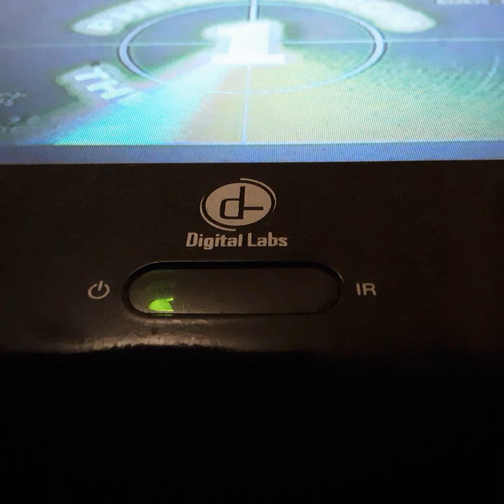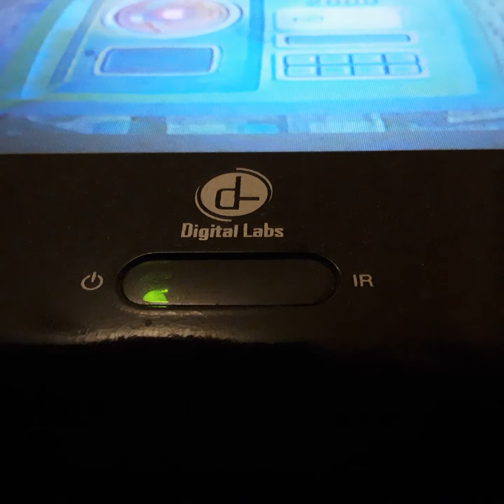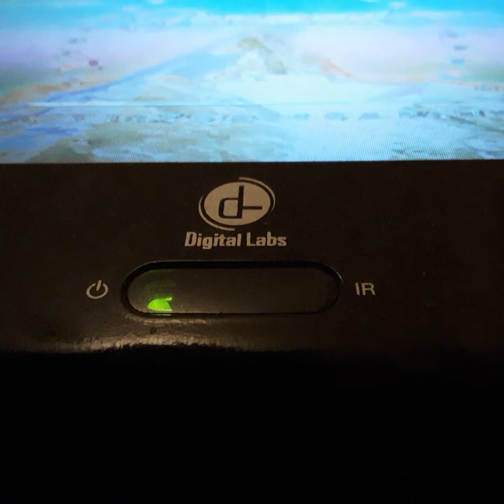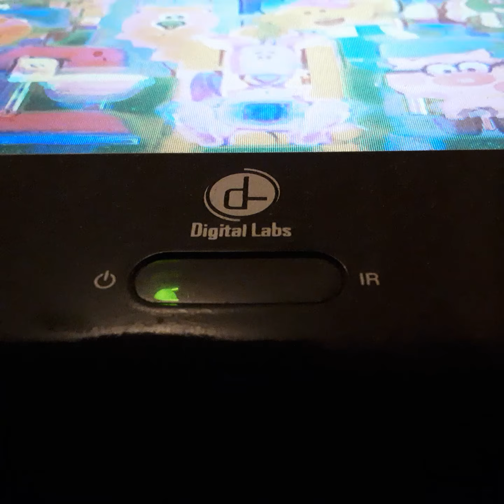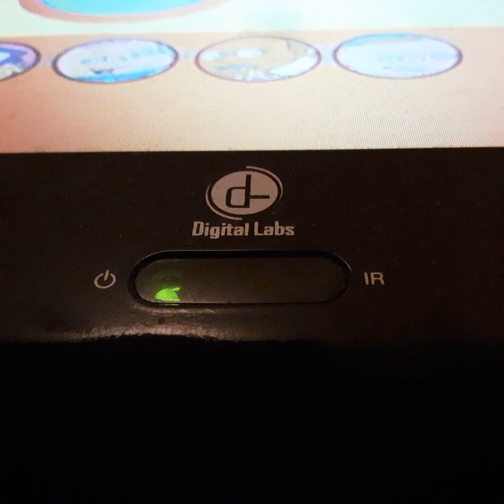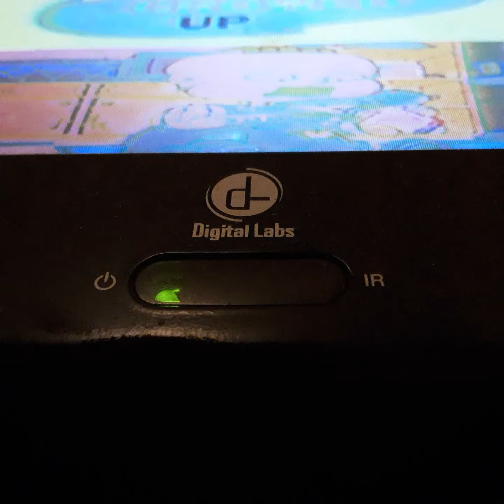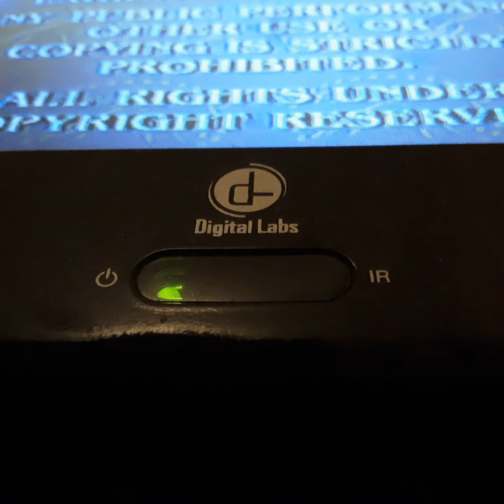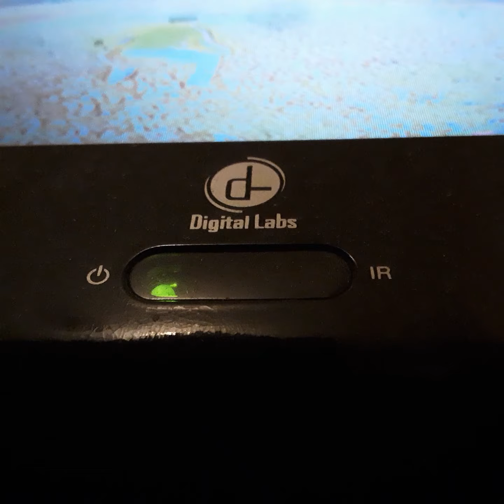Opening To Rugrats in Paris 2001 VHS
From 2001
Paramount Pictures & Nickelodeon Movies Presents A Klascy Copo Production Rugrats in Paris Elisabeth Dally Tena Strong Cristena Cepern
Cheryl Chace Keth Scorce Jack Rilly Micheal Bell Dionie Qwin Cree Summer Joe Farty Susan Serandon & John Lightgrow Tim Cury
Casey Keasom Dan Castrntta Debbie Reynolds Trese McNeil
Presented in 1:85 Widescreen
Color 70%
Rated G